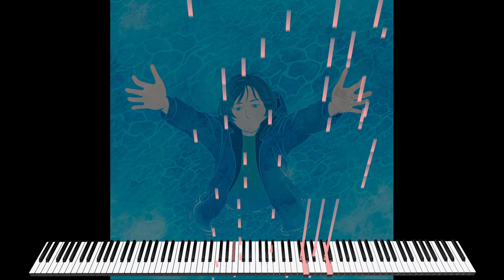If We Go Back To That Time - Relaxing Piano Music